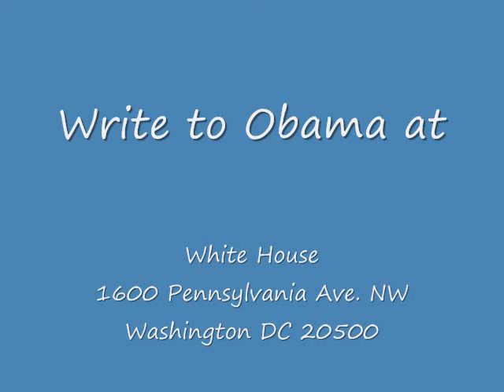Obama is a Jerk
Highland Hill Farm does not support Obama and his health care plan We are What we heard from Senator Conrad is also right.  Half of all the money we spend in this country on health care is on just 5 percent of the people.  Those are people, for the most part, that eat too much, exercise too little, and smoke.  And as a result, we need to focus on those people.  So the focus ought to be on the best possible care.  People are happy with the quality of care they get, the availability, but they sure don't like the affordability because its not affordable.

And, you know, Mr. President, the first week in medical school we got our stethoscopes and the professor of cardiology, who just died this past year, he said, this is to listen.  This is to listen to your patients -- listen to their heart, listen to their lungs, but its a constant reminder to listen to them, listen to what they are telling you.  And it means to listen to the other people in the room.  If you're seeing a child, listen to what the mother is saying.  If you're with an elderly person, listen to what their adult child is saying.  And its a constant reminder to listen.

And I have great concerns that people around this table are not listening to the American people and are fearful of the consequences of this large bill, which is why only one in three people in America support what is being proposed here.  And that's why so many people, Mr. President, are saying its time to start over.

THE PRESIDENT:  Let me just -- theres one thing I've got to -- there are a number of issues, as usual, that I've got significant difference with.  I'm just am curious.  Would you be satisfied if every member of Congress just had catastrophic care? Do you think wed be better health care purchasers?  I mean, is that a change that we should make?